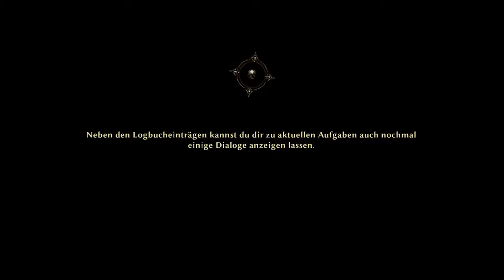Risen 3: Titan Lords #63 - Volltrottel beim arbeiten [HD] [GERMAN]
Gefällt dir? Zeig es mir durch ein

- Spiel -
Kauf Dir das Spiel im Original, wenn es dir gefällt
und unterstütze damit den Entwickler!

Hoffe es hat euch Spaß gemacht!
-Euer Dace-